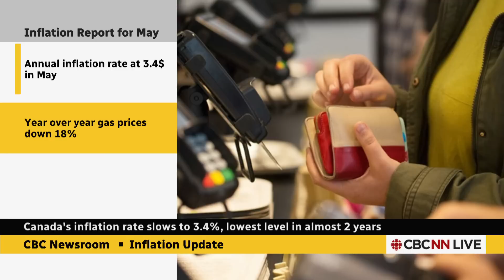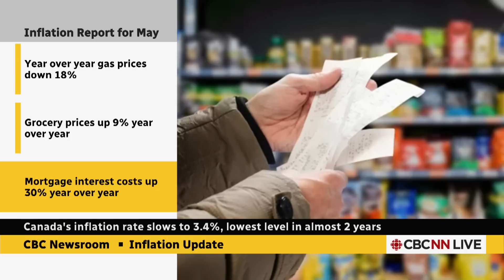Canada's inflation rate slows to 3.4%, the lowest in almost 2 years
Canada's inflation rate decelerated to 3.4 per cent in the year up to May, Statistics Canada said Tuesday, led by sharply lower gasoline prices.